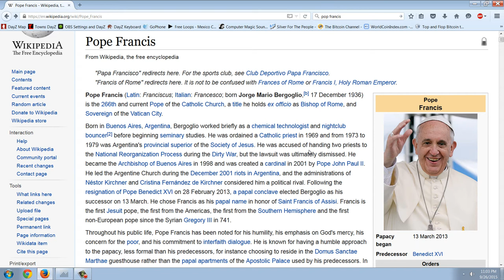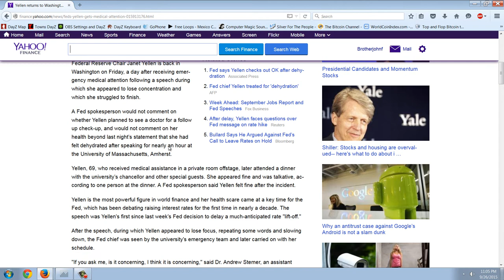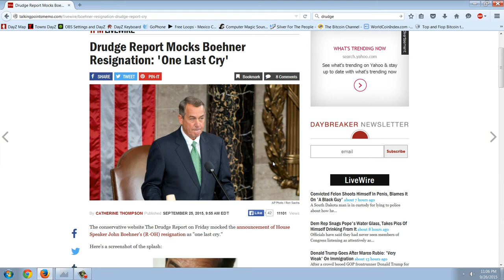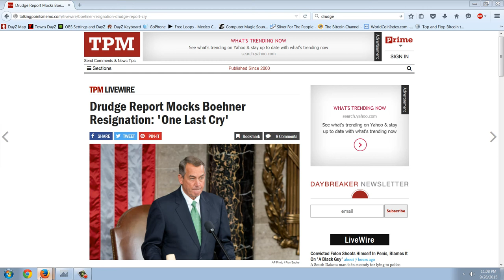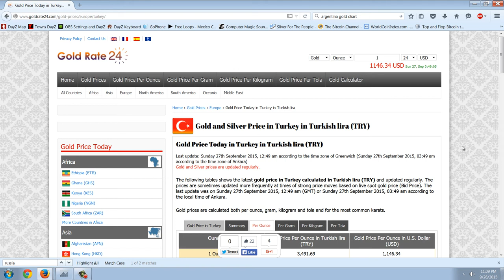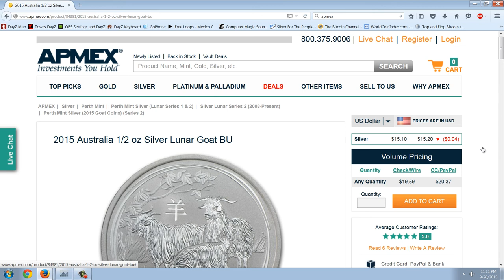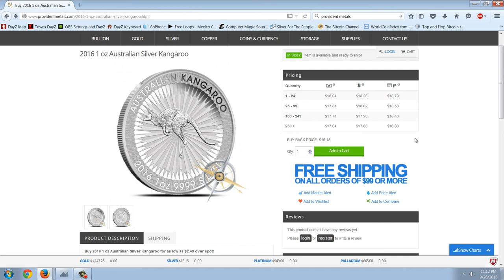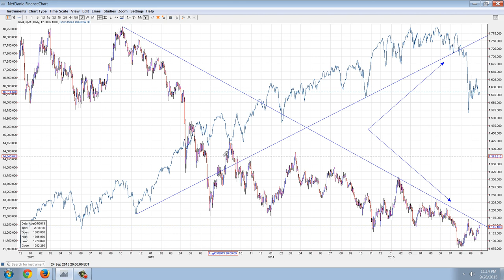Member Update 9/26/15 Gold Gaining